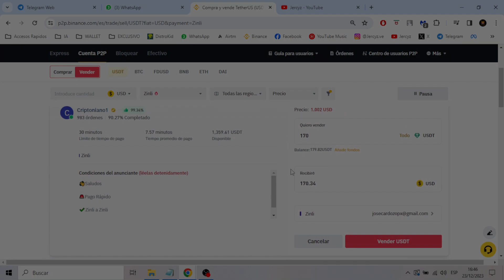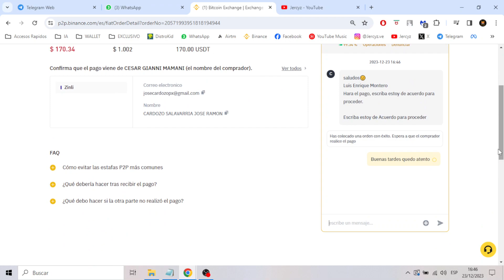RETIRAR DINERO DE BINANCE CON ZINLI 💸/ ENVIAR DINERO DE BINANCE A ZINLI 🚀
🔐Colaboraciones / Negocio:
💳👇SI QUIERES COLABORAR CON EL CANAL👇💳
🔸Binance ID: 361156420